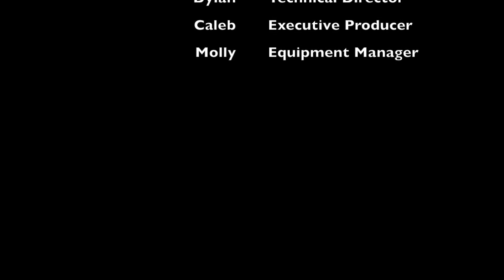Coolest Stop Motion Ever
Pretty much the coolest stop motion video you will ever see.